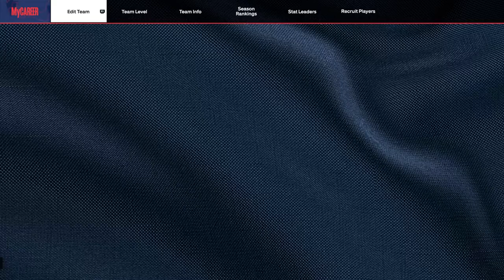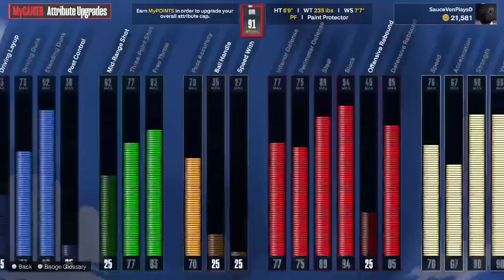Belt to Tour . Best streamer!